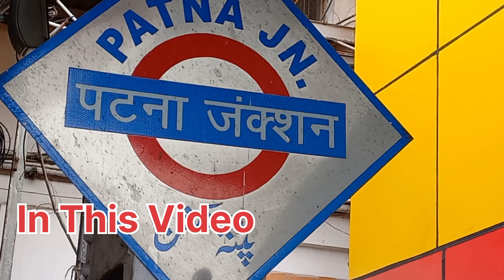Patna Howrah Vande Bharat Express Train Inaugural Journey